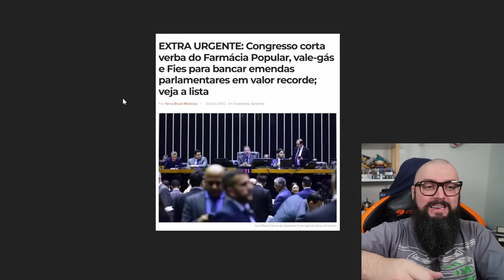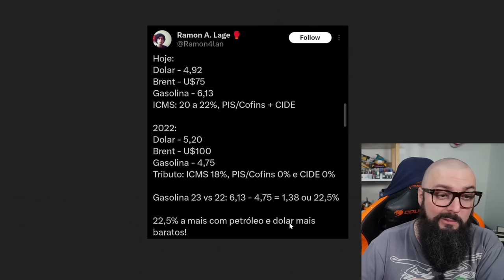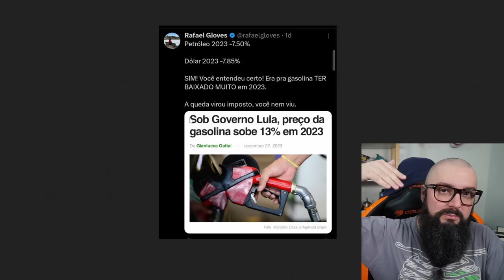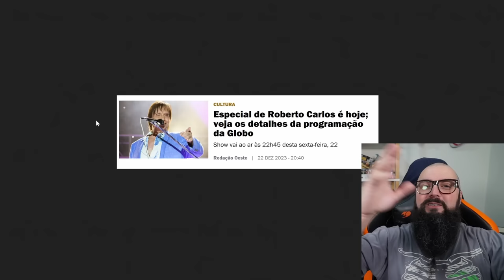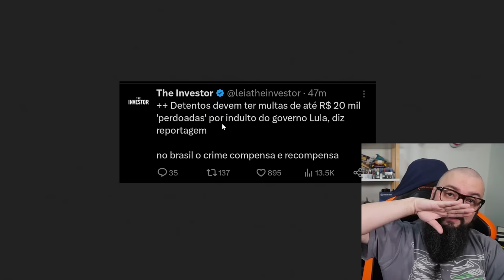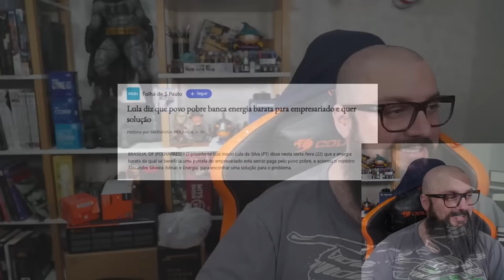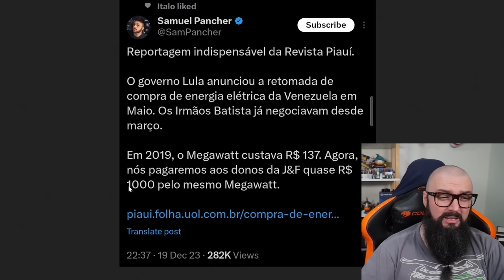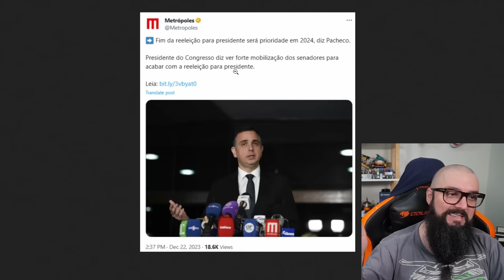Fazuelly News #50 - Governo Cortando Verba do Pobre !